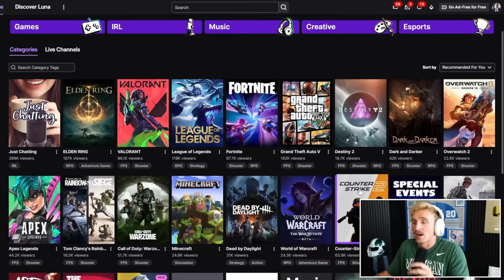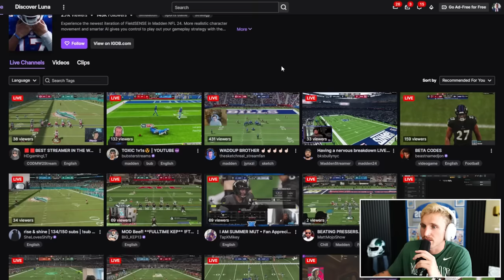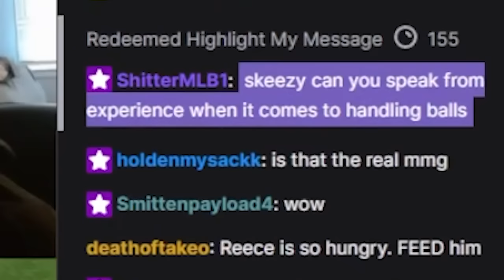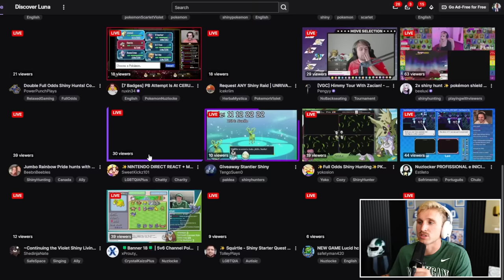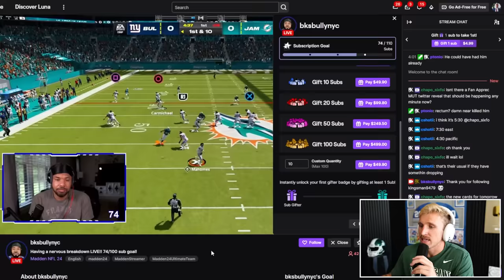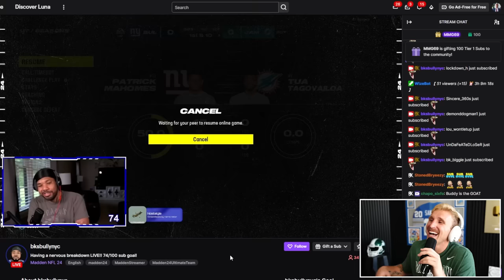The NBA Finals Were CRAZY! Wheel of 2K! Ep. #7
I HATE THIS GAME ITS SO DOGWATER... BUT IM ADDICTED SO I CANT QUIT. AHHHHHHHHHHHHHH